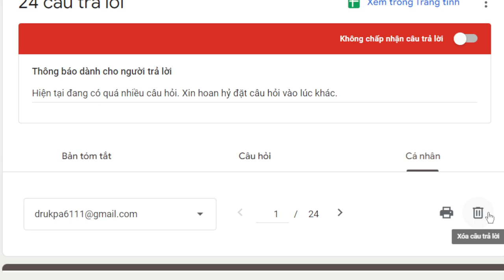1979. Làm sao để trục xuất phi nhân nhập?